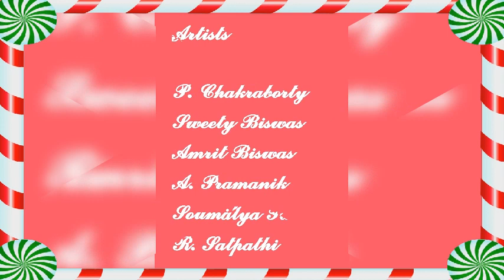Awesome drawings and paintings by child artists of KV, Ballygunge Sarthak Samvaad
Awesome drawings and paintings by child artists.